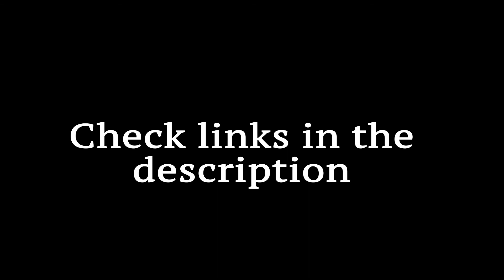Vlog 3 - Punk, Goth, Metal- Bands that I enjoy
Links below for some of the smaller bands that I mentioned. Please show them your support if you can!

title and credits is a slightly modded version of Rat Fink by the Misfits